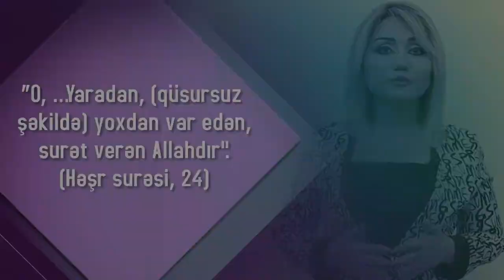Dərimiz olmasa idi…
Metrlərlə uzunluqda bir toxuma düşünün; həm istiliyi, həm də soyumağı təmin edən, möhkəm, amma olduqca estetik, hər cür xarici təsirdən mükəmməl qoruyan bir toxuma...
İnsanın və bütün digər canlıların bədənini örtən dəri toxuması saydığımız xüsusiyyətlərin hamısına sahibdir.
Dəri toxumasının olmaması insan həyatı üçün təhlükəli vəziyyətə gətirib çıxarır. Dərinin bir hissəsinin belə zədələnməsi orqanizmdə ciddi su itkisinə səbəb olduğu üçün ölüm hallarına yol açır. Dəri təkcə bu xüsusiyyəti ilə belə təkamül nəzəriyyəsini tamamilə məhv edir. Çünki bütün orqanları tam, lakin dərisi təkamül keçirməmiş və ya qismən ortaya çıxmış bir canlının yaşaması mümkün deyil. Bu, bizə bütün canlıların bədəninin hər orqanının əskiksiz olaraq, birlikdə var olduğunu, yəni yaradıldığını göstərir.
Dərimizin 1 sm altına baxsaq, yağ və zülallardan ibarət, müxtəlif damarların olduğu, estetik görünməyən, hətta ürküdücü bir görüntü ilə qarşılaşarıq. Dəri örtücü xüsusiyyəti sayəsində  həm bədənimizə estetik görünüş verir, həm də bütün xarici təsirlərdən qorunmağımızı təmin edir. Təkcə bu xüsusiyyəti belə dərimizin varlığının nə qədər vacib olduğunu anlamağa kifayətdir.
Dəri həm qoruyur, həm "kondisioner" vəzifəsi yerinə yetirir, həm də elastikliyi sayəsində hərəkətimizi asanlaşdırır. Üstəlik, olduqca estetiktir. Bu cür dərinin yerinə, sərt, qalın, kobud dərimiz ola bilərdi. Yaxud elastik olmayan, buna görə də çəkimiz bir az artdıqda çatlayıb, dağılan, yayda istidən huşumuzu itirməyimizə, qışda donmağımıza səbəb olan dəriyə sahib ola bilərdik. Lakin bizi ən mükəmməl şəkildə yaradan Allah qüsursuz və estetik dəri ilə bədənimizi örtmüşdür. Çünki O, “...Yaradan, (qüsursuz şəkildə) yoxdan var edən, surət verən Allahdır." (Həşr surəsi, 24)